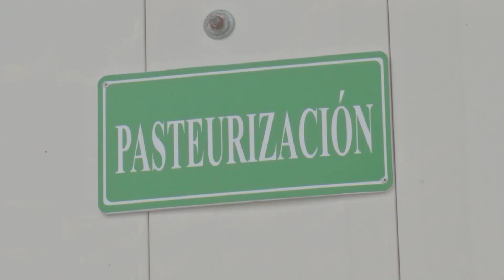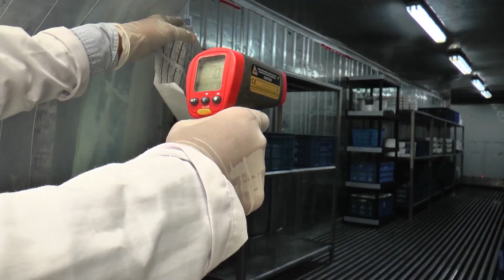¿COMO SE HACE EL QUESO MOZZARELLA? Elaboración de quesos, yogurt y arequipes con leche de bufala.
Conoce el proceso de elaboración de queso mozzarella de calidad, en esta planta se producen más de 300 kilos de mozzarella diarios, elaborado con leche 100% de búfala, producido en el municipio de Planeta Rica, Córdoba.

Colombia es el segundo exportador de derivados de leche de búfala a Estados Unidos y Córdoba es el departamento con mayor población bufalina del país, lo cual le ha permitido desarrollar una cadena productiva donde la pequeña y mediana agroindustria ofrecen  variedad de productos con altos estándares de calidad que compiten en mercados internacionales.

En el año de 1570 aparece por primera vez el término “mozzarella” en un famoso texto de Bartolomeo Scappi, cocinero de la corte papal. A finales del siglo XVIII las mozzarellas se convierten en un producto de amplio consumo, gracias a que en dominios Borbones se dedicaron a la cría de búfalas a la cual anexaron una fábrica de quesos de carácter experimental.